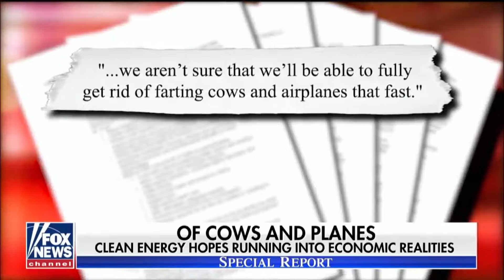Connecticut U.S. Senators Murphy & Blumenthal now support AOC's Green New Deal